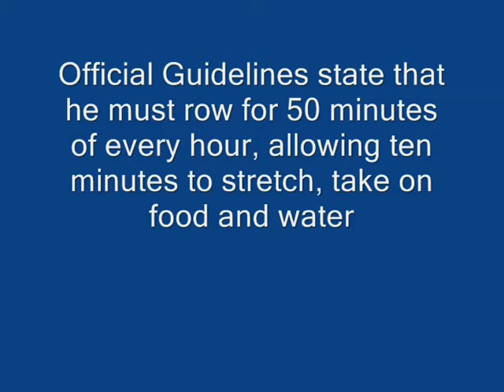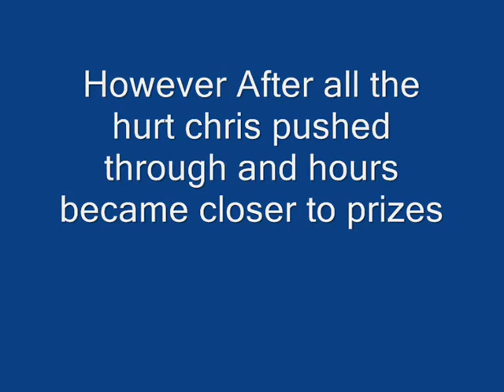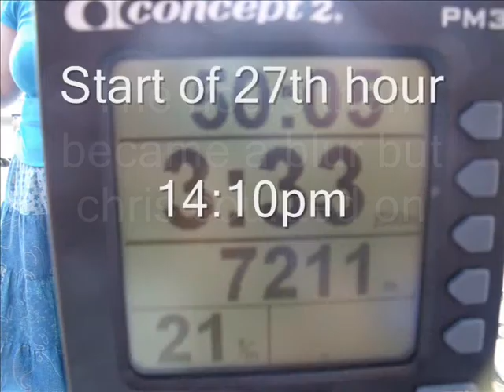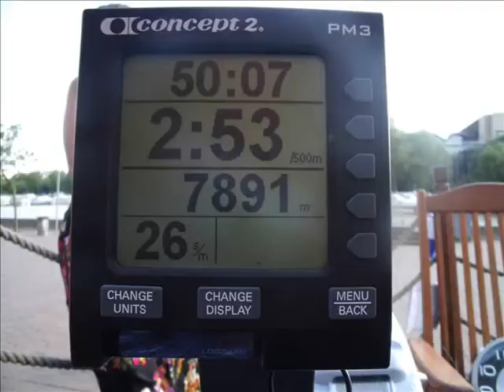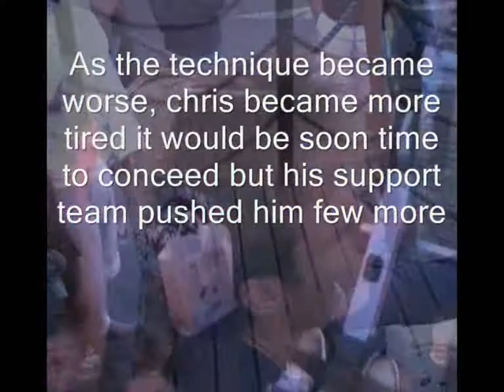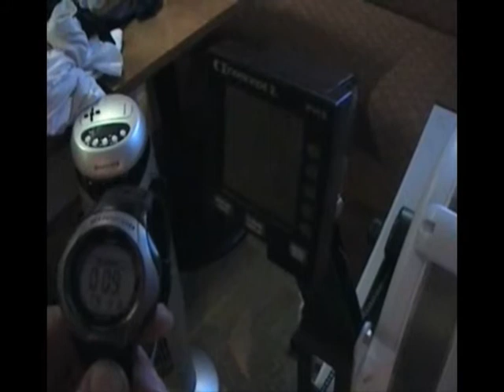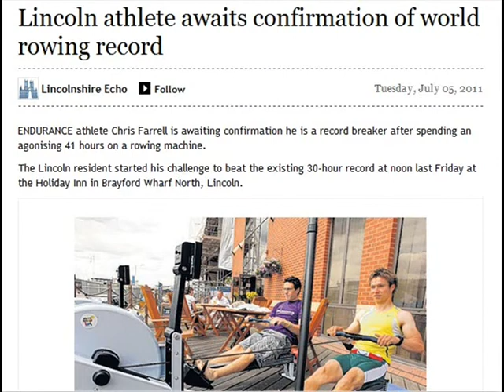Market Rasen 10k organiser smashes world rowing record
West Lindsey's Sport and Community Development Officer Chris Farrell is the new British and World Lightweight Rowing record holder. He hit 41 hours, smashing the old record by 11 hours.